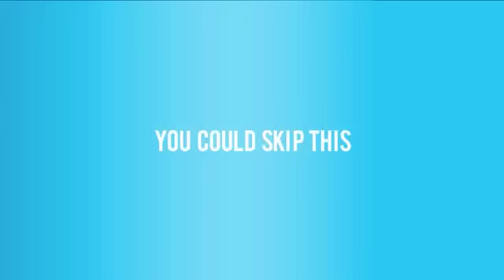NESTLÉ Fruit Selection Yogurt | Super/Star Pick of the Week: Nikki Jane Lontoc | Nestle PH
Get a chance to get featured in our next week-long YouTube commercial! Join the NESTLÉ Fruit Selection Yogurt Super/Star Video Promo today!